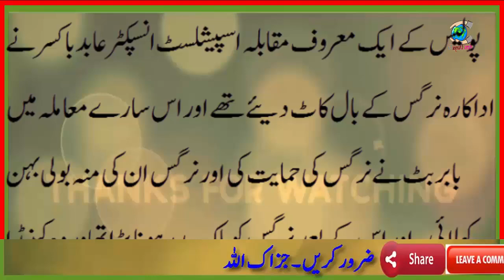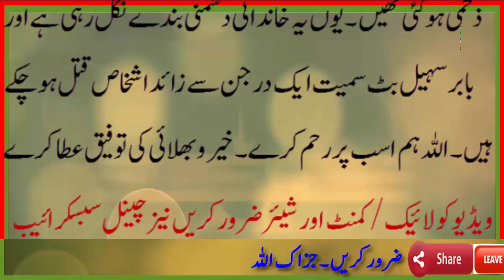PPP Leader Babar Sohail Butt Actress Nargis & Abid Boxer watch Inside Story